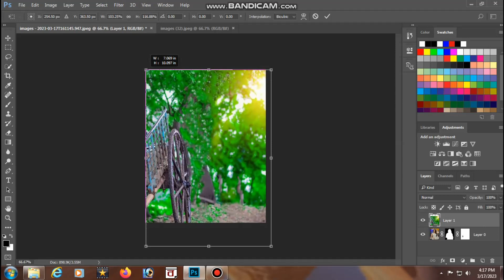how to joint picture editing background in adorable photoshop cc || part- 17 bp || edit zones